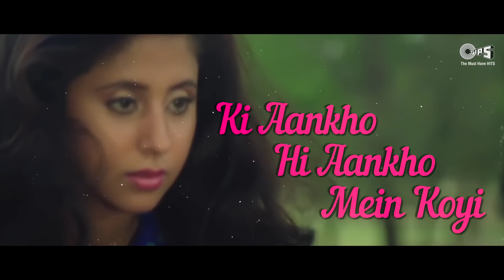Is Pyar Se Meri Taraf Na Dekho - Lyrical | Sharukh K, Urmila M | Alka Y, Kumar S | Chamatkar Movie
Watch the song 'Is Pyar Se Meri Taraf Na Dekho' from the movie 'Chamatkar' starring Sharukh Khan & Urmila Matondkar. Sung by Kumar Sanu, Alka Yagnik. Music composed by Anu Malik.

Singer(s): Kumar Sanu, Alka Yagnik
Music Director:Anu Malik
Lyricist: Anand Bakshi
Edit & Gfx : Nadeem Akhtar (Paperboyz Studioz)

Movie Cast & Crew:
Producer: Parvesh Mehra
Director: Rajiv Mehra
Cast: Shahrukh Khan, Urmila Matondkar, Naseeruddin Shah

Song Lyrics :
Is Pyar Se Meri Taraf Na Dekho
Pyar Ho Jayega
Yeh Pyar Ho Gaya Toh,
Teer Dil Ke Par Ho Jayega
Pyar Ho Jayega, Pyar Ho Jayega

Do Char Aisi Mulakate Hogi,
Sare Zamane Mein Bate Hongi
Sare Zamane Mein Baatein Hongi
Baatein Hongi
Key Naam Badnam
Tera Mera Yaar Ho Jayega
Pyar Ho Jayega
Teer Dil Key Par Ho Jayega
Haatho Se Apna Dil Tham Lena,
Aankho Se Aankhen Milne Na Dena
Milne Naa Dena
Ki Aankho Hi Aankho Mein
Koyi War Ho Jayega
Ho Pyar Ho Jayega, Pyar Ho Jayega
Pyar Ho Jayega
Yeh Pyar Ho Gaya Toh Teer
Dil Key Par Ho Jayega.